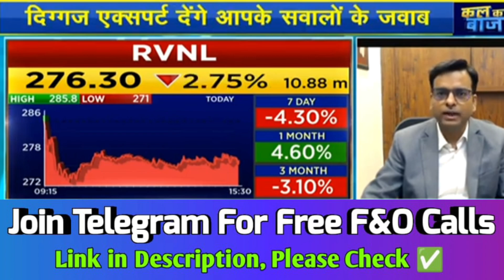rvnl share, rvnl share latest news, rvnl share for long term, rvnl share today🔥💯